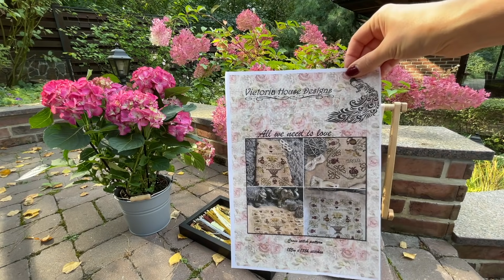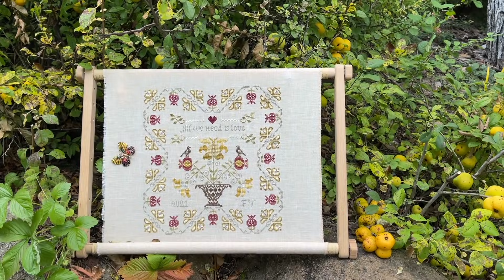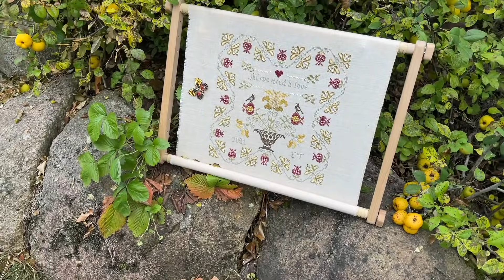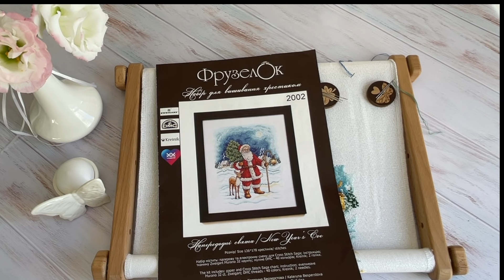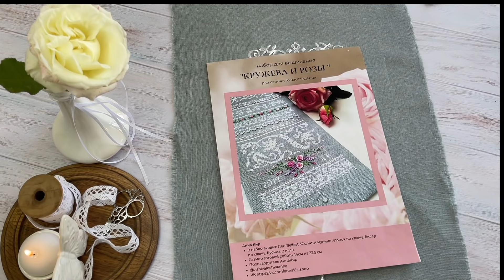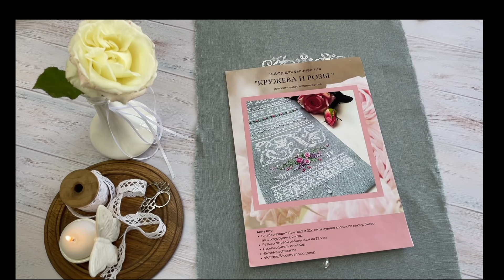Вышивка крестиком. Календарь рукоделия сентябрь 2021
Привет всем
Приглашаю посмотреть о вышивальных и садовых историях в сентябре 2021г